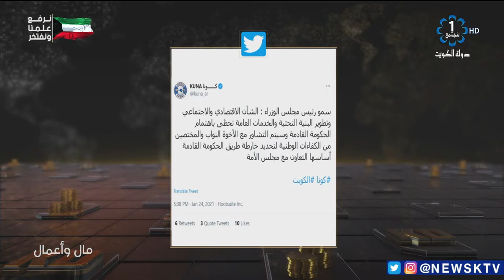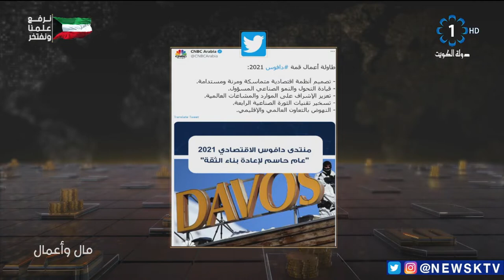برنامج مال وأعمال .. يسلط الضوء علي ابرز وأهم القضايا الاقتصادية على الساحة المحلية والعالمية